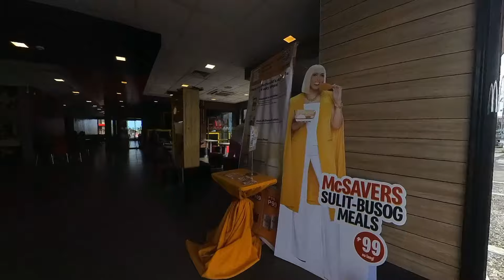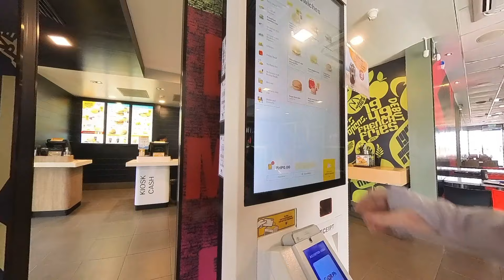McD solo August 6th / Fil-Am Serl Couple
American (Glenn) Filipina (Jejie) Fil-Am Serl Couple